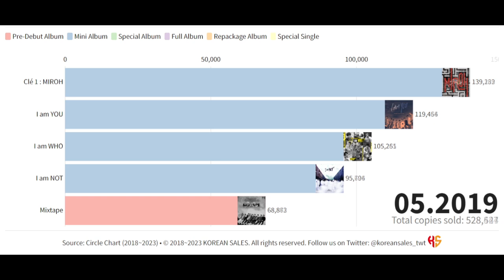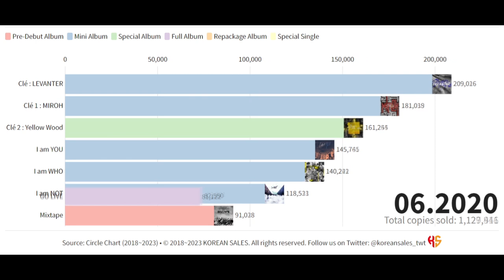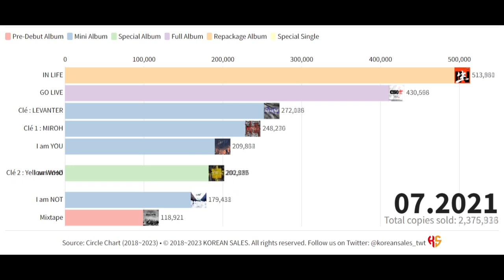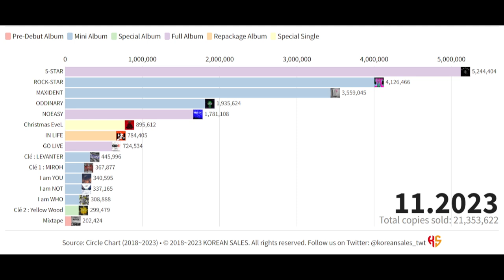STRAY KIDS TOTAL ALBUM SALES (01.2018~11.2023) | KOREAN SALES